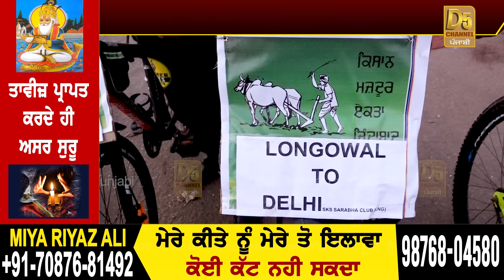ਲਓ ਆਹ ਕਿਸਾਨ ਕਰਤਾ ਜਮਾ ਸਿਰਾ,ਪੰਜਾਬ ਤੋਂ ਚੱਲ ਸਾਈਕਲ 'ਤੇ ਮਾਰੀ ਦਿੱਲੀ 'ਚ ਐਂਟਰੀ